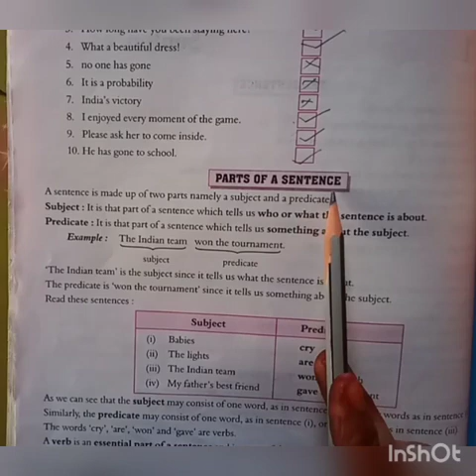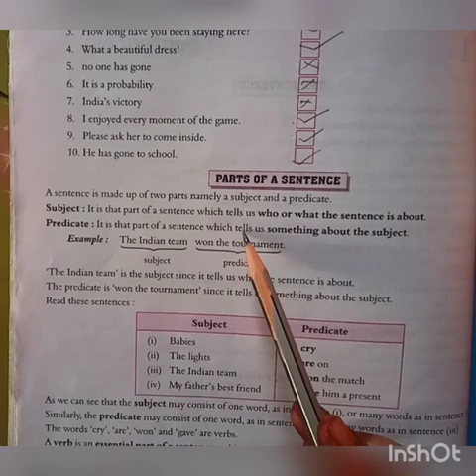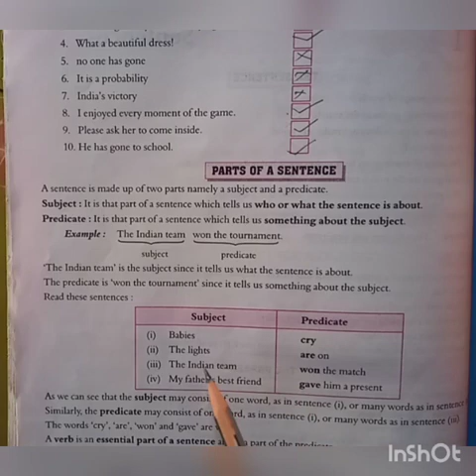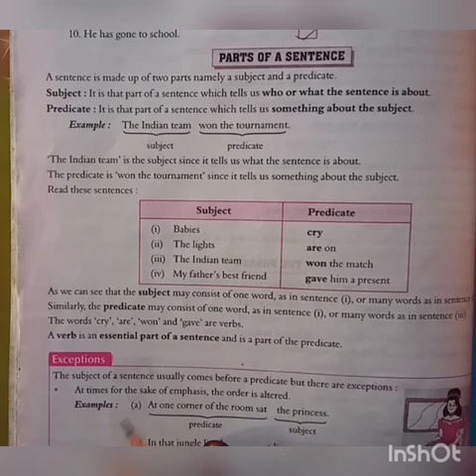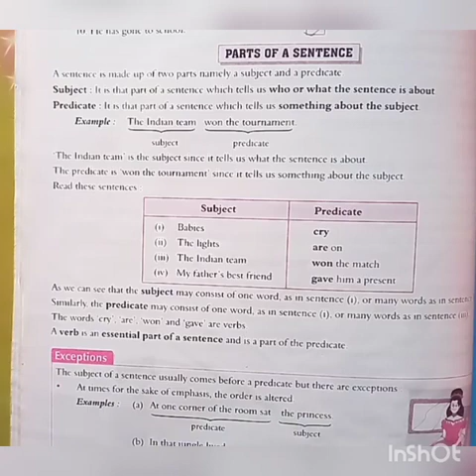Std.-7th Sub.-Eng.Grammar Ch.- 1 (Module- 2)